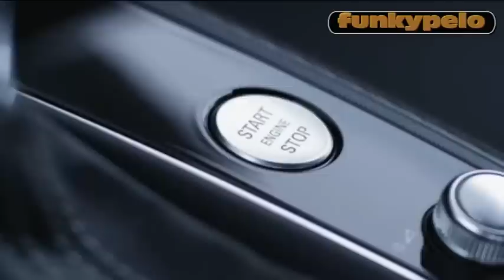$$$$ SON FUNK ELECTRO RS6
FUNKYPELO DE RETOUR AVEC CE GROS SON FUNK ELECTRO